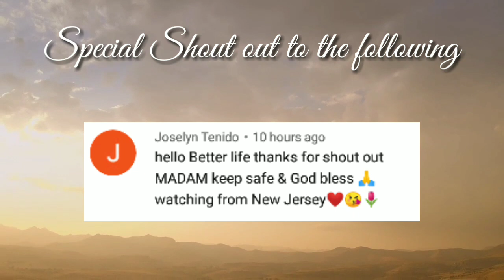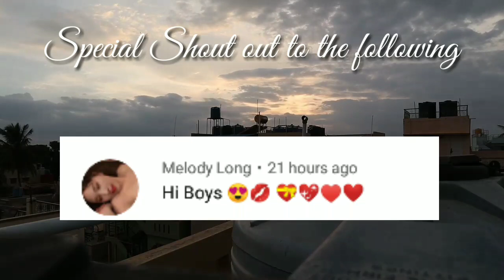Kapalaran Horoscope September 16, 2020